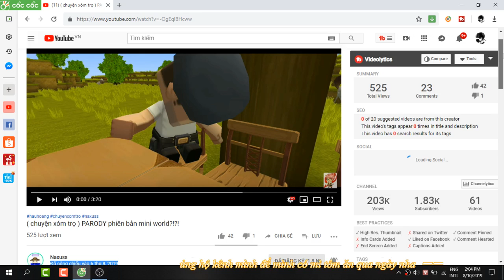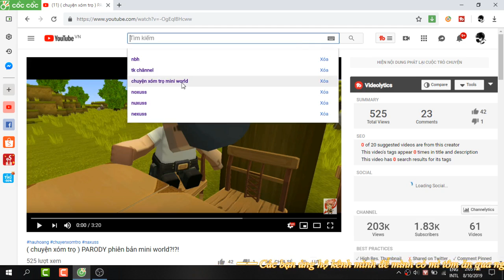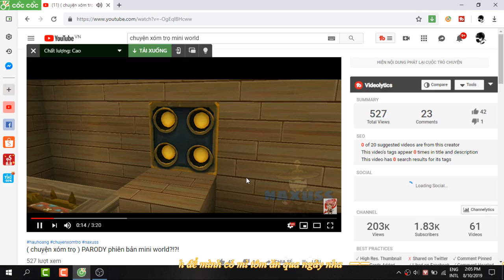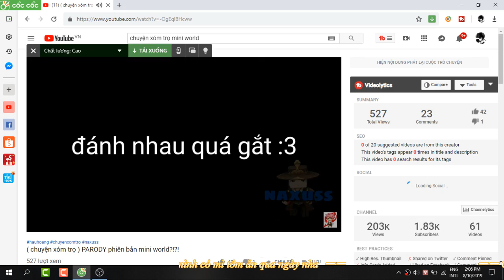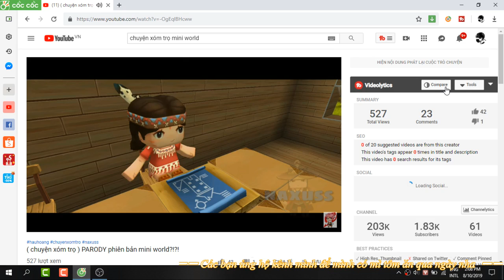THỊNH OFFICIAL LẦN ĐẦU TIÊN XEM CHUYỆN XÓM TRỌ CỦA HẬU HOÀNG PHIÊN BẢN MINI WORLD CỰC TẤU HÀI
➖➖ ỦNG HỘ THỊNH THÌ PHẢI LÀM SAO NÈ ? ➖➖